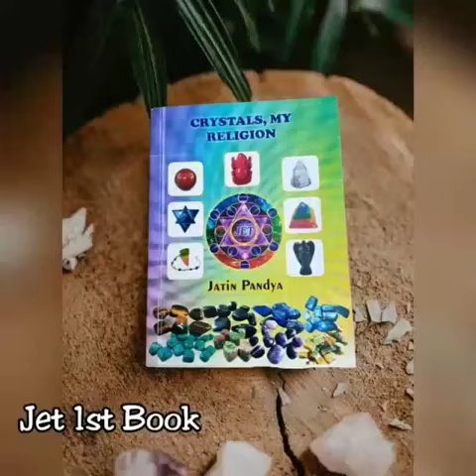jetinternational gemstone book crystal knowledge prophecy leadership truth honour healing